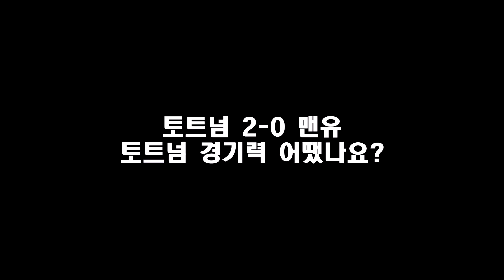[현지리액션]토트넘 2-0 맨유, 토트넘 팬들이 꼽은 MOM은? 그리고 경기력 평가!!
2023년 8월 19일
토트넘 2-0 맨유

토트넘 팬들 현지 리액션